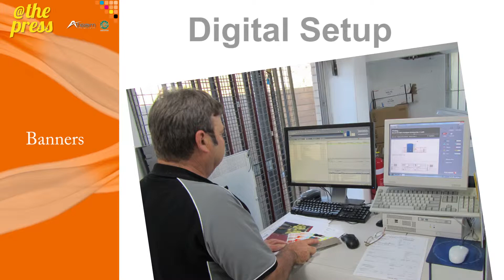ATeam Printing - Who we are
Perth based printing services, copying and graphic design.
A-Team Printing offers a complete range of Digital and Offset printing, copying, scanning and design solutions. Now that's intelligent printing in Perth.